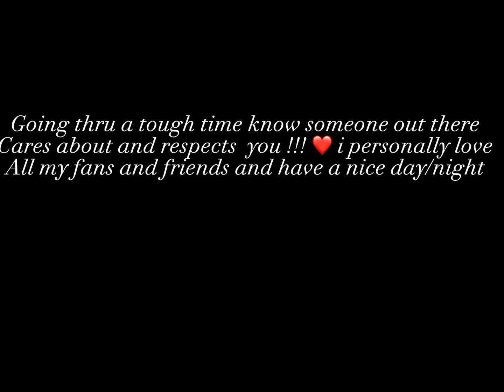Human glmv -msg at end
Enjoy my cookies😊~ BOO👻 go to my friends channels @xxsumxx1129 and @Sage_Da_Leaf also my twitch is I'modd .disc server